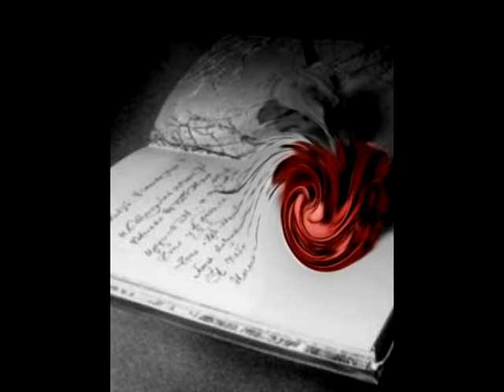Corsage - Relax ease mix - Limited edition of flowers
Nature of amazing flowers for wellbeing.Amaizing flowers with efect picture screen nice colours this video is for relax activity time have nace day and thanks for watching all created by Thas all my folks cya. Letec1